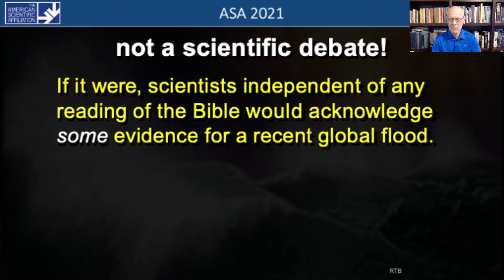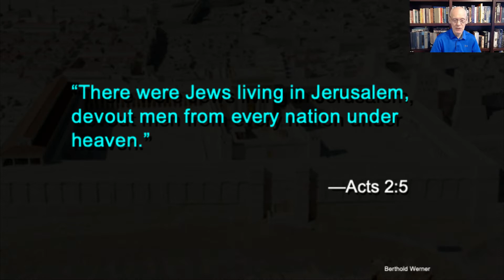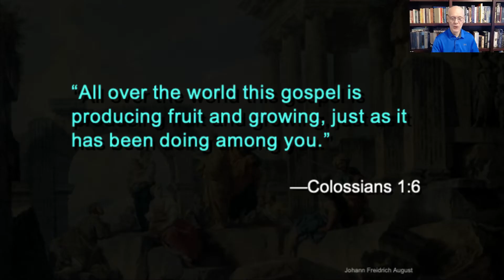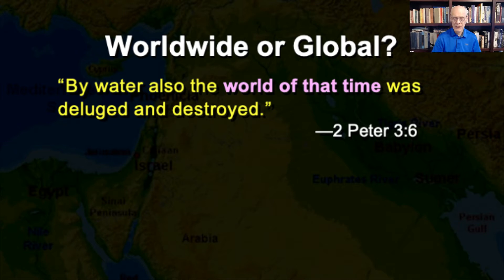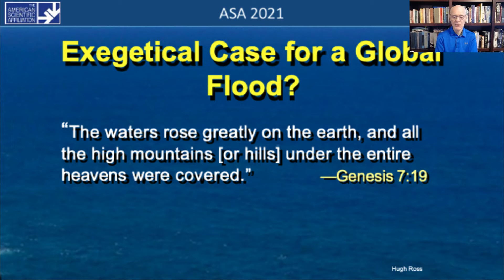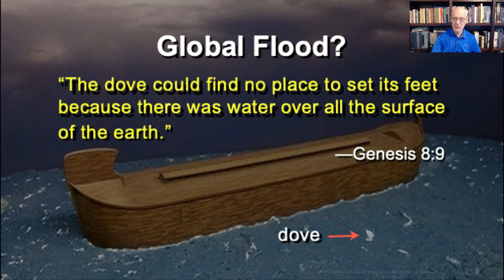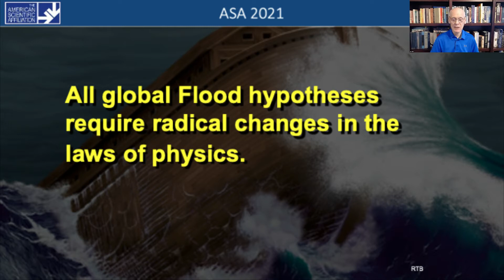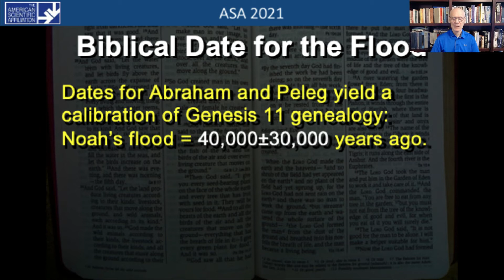Hugh Ross, "Biblical Refutation of a Recent Global Flood" (ASA 2021)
Moderator: Stephen Contakes
0:00 Intro
0:18 Lecture
11:11 Q&A

ASA 2021 Parallel IV.A 2/3
BIBLICAL REFUTATION OF A RECENT GLOBAL FLOOD
Hugh Ross
Reasons to Believe

Several ASA members have written extensively on the scientific evidence demonstrating that Noah’s Flood could not have been a recent global event. Nevertheless, this evidence has been ignored or dismissed by global flood proponents, who express a high regard for scripture but openly distrust the findings of science. In my numerous debates and discussions with ministry leaders and theology professors who hold to a global flood view, I have found that they give little if any attention to the many Flood-related biblical texts beyond Genesis, such as relevant passages in the wisdom books and the New Testament epistles.

In many cases, I have gained a hearing for the scientific evidence by showing how a literal and consistent interpretation of all relevant biblical passages indicates the limited scope of the Flood. Some even state, explicitly, that it did not cover the entirety of Earth’s surface. If need be, I point out how word studies on Genesis 6–8 published by global flood theologians actually refute their own premise of a global flood. The ultimate goal, here, is to help achieve a breakthrough for Christians who harbor fear of an unresolvable conflict between scientific reality and biblical truth.